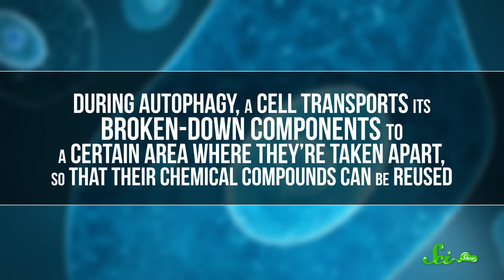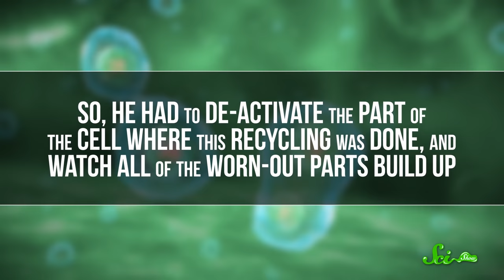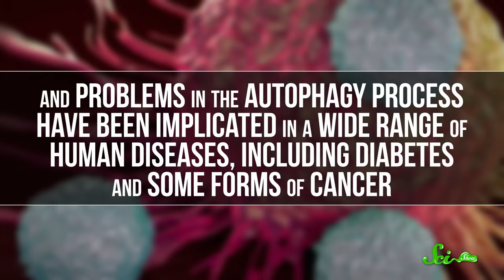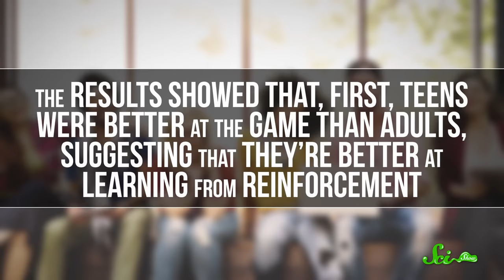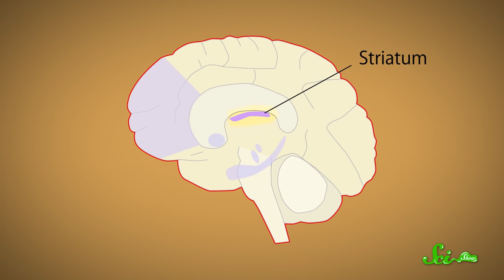Nobels 2016: How Your Cells Stave Off Starvation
It’s Nobel Prize week 2016, which means it’s basically science Christmas!